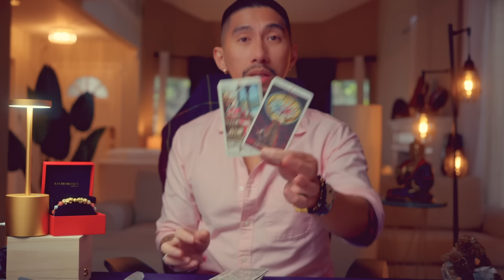Capricorn 💰 A Millionaire's Reading! March 2024 Tarot Card Reading